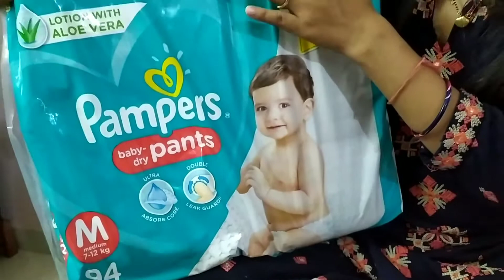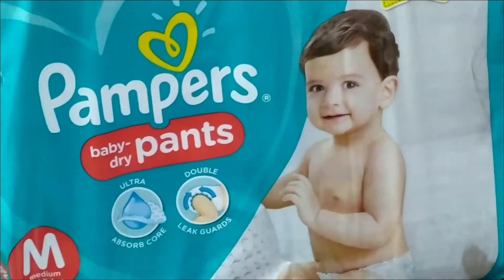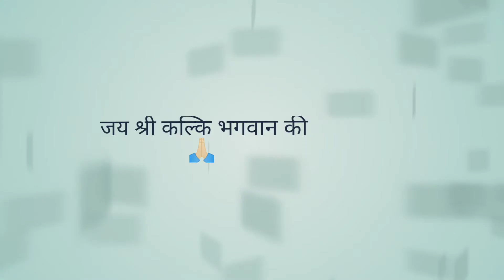अगर आप भी अपने बच्चे के लिए pampers diaper pants इस्तेमाल करते हैं तो इस वीडियो को जरूर देखें ।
* Nitya's Daily used Products *
1. Baby Diapers
2. Diaper Bag
3. Waterproof Bed Protector Large
4. Baby Wipes
5. Diaper Rash Cream

* Nitya's Bath/Skin Products *
1. Baby Body wash
2. Baby Body Soap
3. Baby Shampoo
4. Baby body lotion after wash
5. Baby Face Cream

* Nitya's Massage Products *
1. Himalaya Baby Massage Oil
2. Figaro Olive Oil Tin

* Nitya's Feeding Products *
1. Baby Feeding Bottles
2. Bottle cleaning brush
3. Baby Bibs
4.

* Products for Nitya's Mom *
1. Lotion for Stretch Marks

Recommended mic :

_ ♥♥Hello, I am Bhawna and I welcome you all on my channel Nitya mom and love. On my channel I will provide you very useful information regarding Baby and Infant on behalf my personal experience. I assure you that my information make you very helpful to solve all the problems like babies food, babies help, babies care, all infants problem and regarding pregnancy so don't worry I am with you. (These all information only my personal experience so before go to my advises first you consult your doctor. thank you.)♥♥

Thanks & Regards
Nitya Mom And Love (Bhawna Sharma)